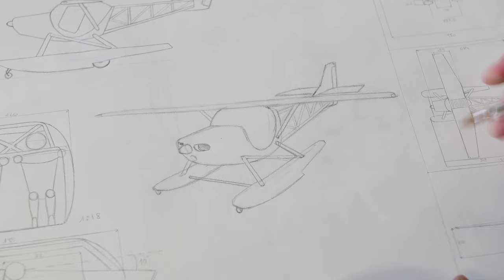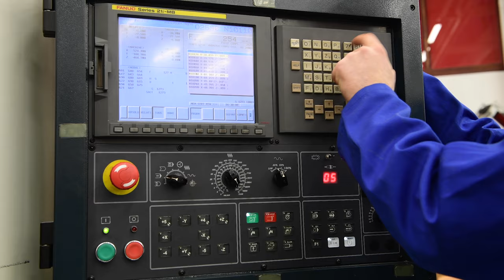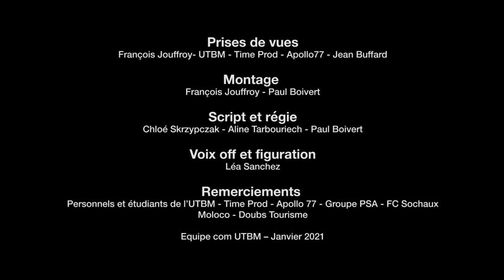Bienvenue sur le Campus UTBM de Montbéliard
Léa, étudiante en formation d'ingénieur à l'UTBM vous fait visiter le campus de Montbéliard (25).
Être étudiant à Montbéliard c’est :
- Imaginer, Créer et modéliser des projets (Edim)
- Profiter d’un patrimoine industriel et culturel riche (château)
- Se former en mécanique générale
- Supporter un club de football historique
- Concevoir et fabriquer des prototypes uniques
- Boire un chocolat chaud dans l’un des plus grands marchés de Noël de France
- Travailler sur des simulateurs grandeur nature
- C’est révéler ses talents
- Faire rouler des voitures autonomes, participer à des événements comme : des concerts, des soirées étudiants, des projets avec des industriels, des cérémonies…

François Jouffroy- UTBM - Time Prod - Apollo77 - Jean Buffard

Montage
François Jouffroy - Paul Boivert

Script et régie
Chloé Skrzypczak - Aline Tarbouriech - Paul Boivert

Voix off et figuration
Léa Sanchez

Remerciements
Personnels et étudiants de l’UTBM - Time Prod - Apollo 77 - Groupe PSA - FC Sochaux
Moloco - Doubs Tourisme

Equipe com UTBM – Janvier 2021